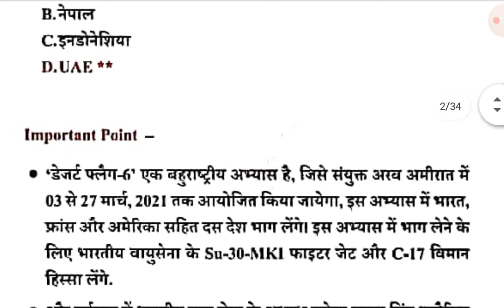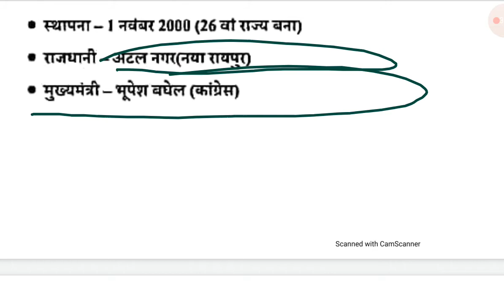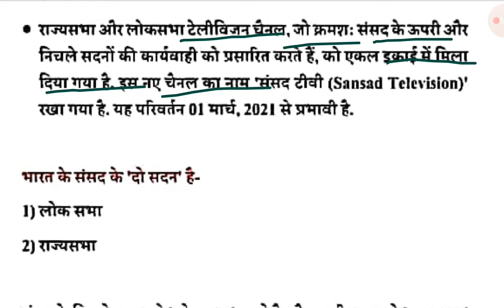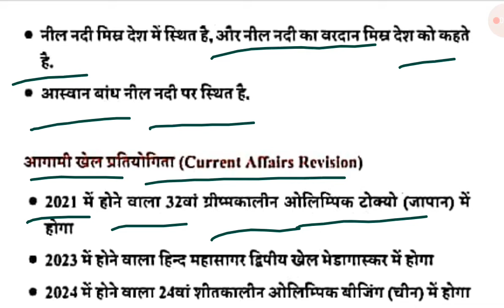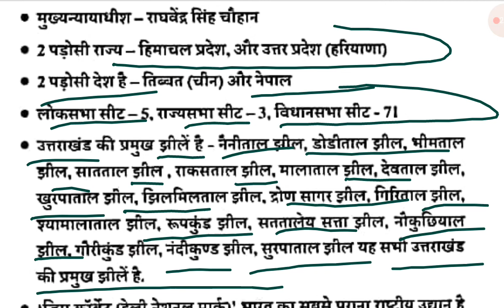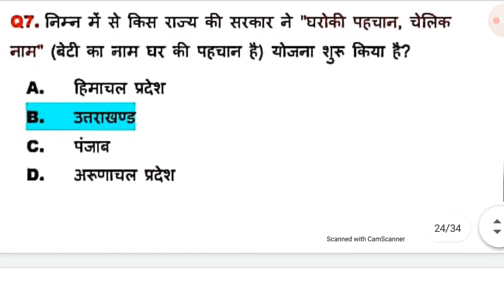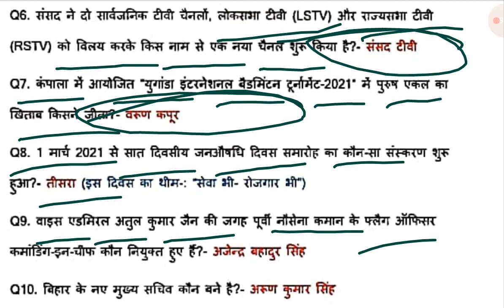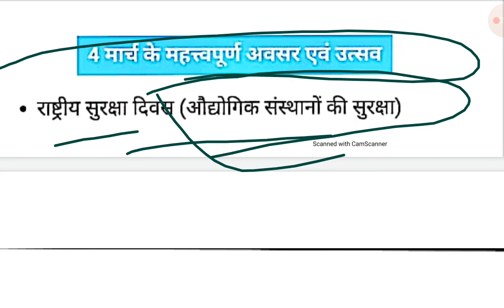DAILY CURRENT AFFAIRS BY DEVI SINGH SIR